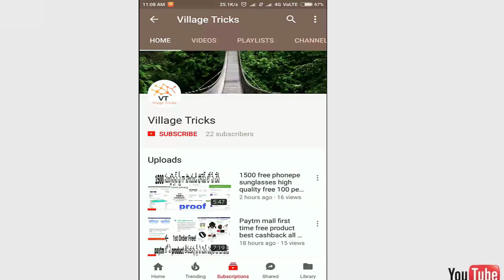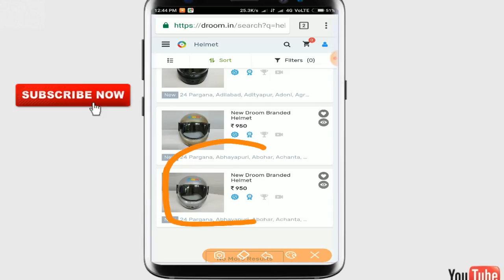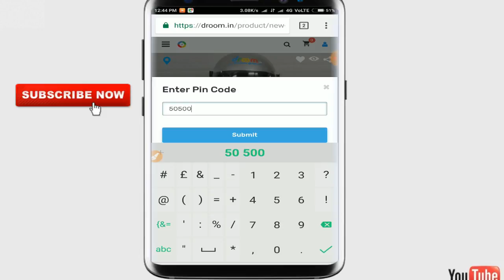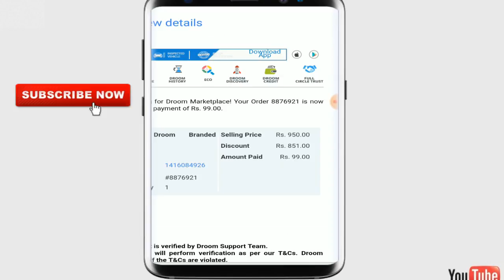Droom Helmet proof just 99rs flash sale win in Telugu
how to book free Helmet in 99rs